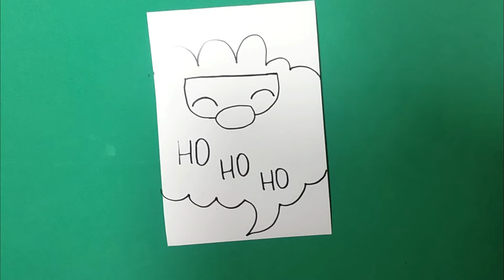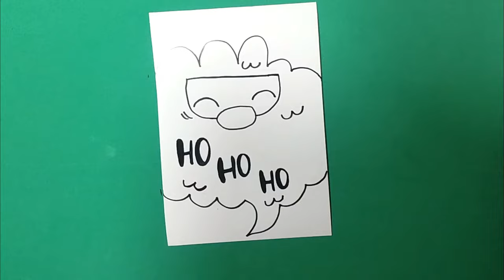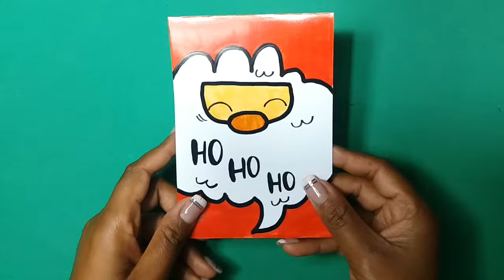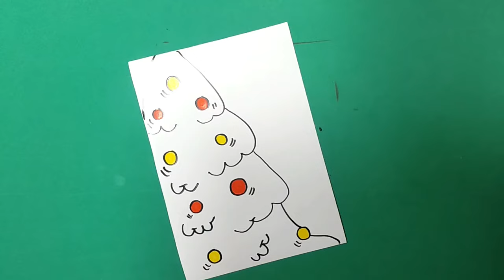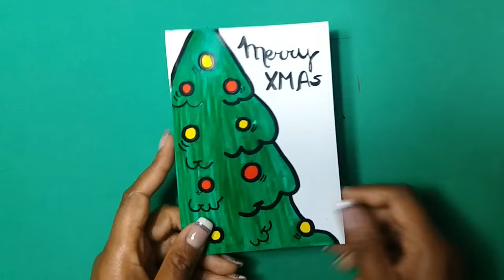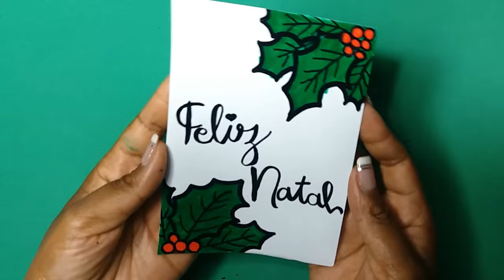Como fazer CARTÃO de NATAL Fácil / How to make CHRISTMAS CARD / Cartão 3 D ♥ Hellen Chagas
Como desenhar CARTÃO de NATAL Fácil / How to draw CHRISTMAS CARD / Cartão 3 D
Assista a Playlist Completa:

❤ Gostou? CURTA

MATERIAIS:
- Folha de foto
- Tesoura
- Canetinhas